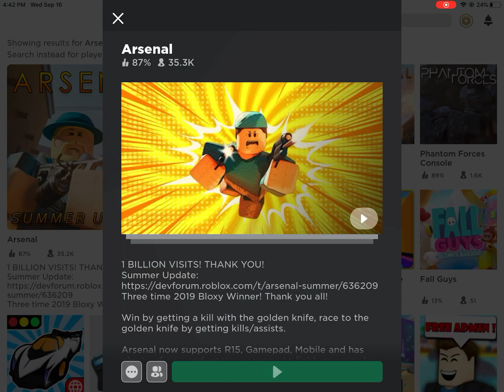Noob plays Arsenal